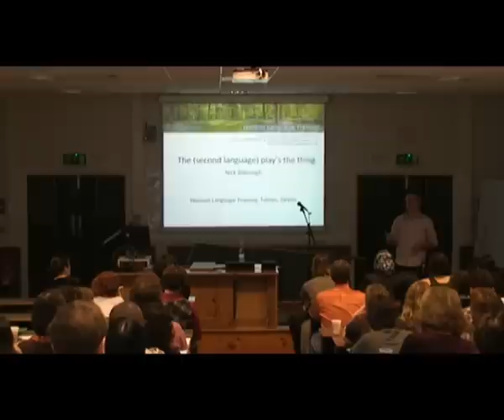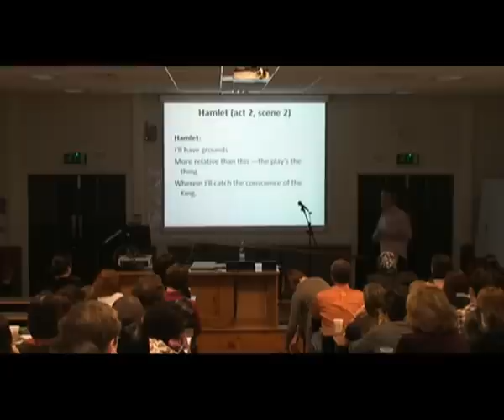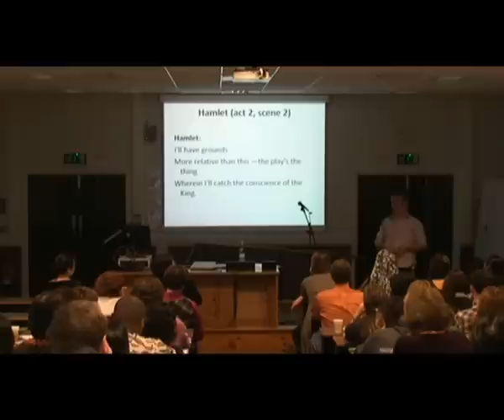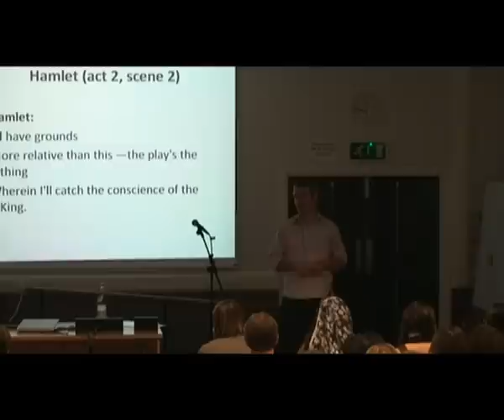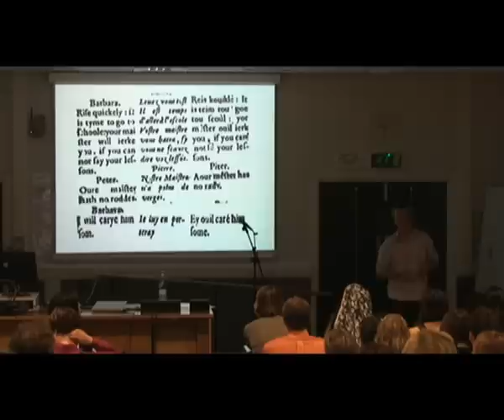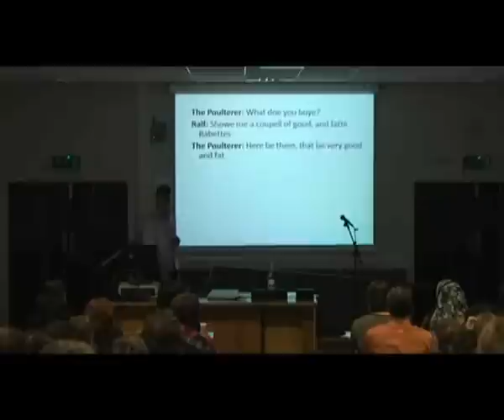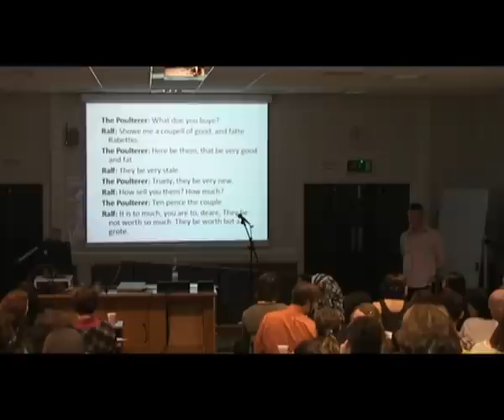Nick Bilbrough: The (Second Language) Play's The Thing, SOAS, University of London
This is a keynote presentation by Nick Bilbrough (Horizon Language Training, UK) at the Using Drama in Language Learning Workshop at SOAS, University of London on 13 November 2008.

Scripted plays have been used to teach second languages since the Middle Ages. In this interactive talk, I'll reflect on my experiences as both a language learner and teacher, and propose a rationale for the practice and performance of scripted dialogues and sketches as a core component within a very modern lexical (Lewis 1993) or 'play' based (Cook 2000) syllabus.